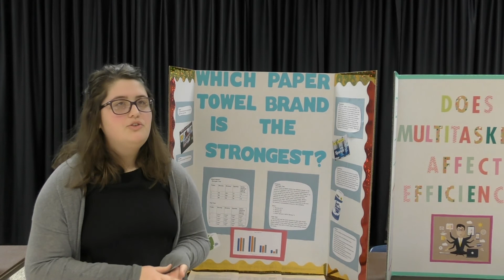Melissa Howdershelt Tests Paper Towel Brands As JRGS Science Fair Project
Melissa Howdershelt of Alleghany High School tested several paper towels brands for her Jackson River Governor's School science fair project. Here she is discussing the conclusions (April 11, 2018).